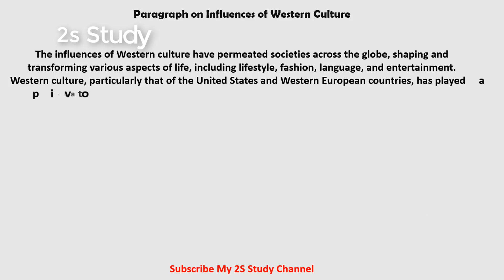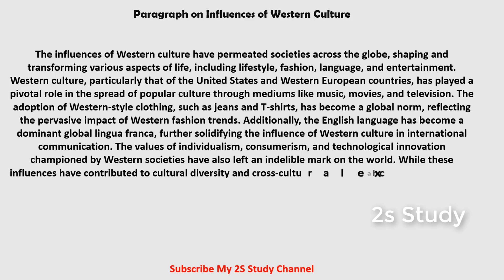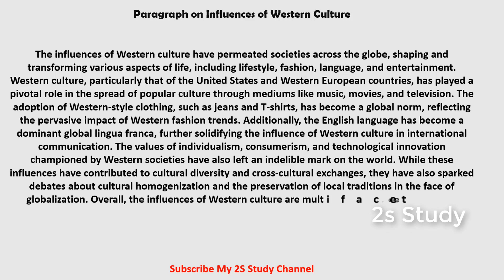Paragraph on Influences of Western Culture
- Global Village
- Ecological Balance
- Kitchen Garden
- The Zoo You Visited
- Nuclear Family
- My Family
- Leisure Time
- Environment Pollution
- Deforestation
- Greenhouse Effect
- How to Observe a Birthday
- Air Pollution
- A Nurse
- Ambition
- Computer
- Bangabandhu Satellite
- Digital Bangladesh
- Discipline
- Dividing the Bread
- Drug Addiction
- Early Rising
- Experience is The Best Teacher
- Female Education
- Load Shedding
- My Grandfather
- My Village
- Newspaper
- Secret of Good Health
- Solar Cooker
     ↬ Solar Energy
- National Memorial
- Begum Rokeya
- The Cow
- The Dog
- The Cat
- The Rice
- Tea
- Paper
- Milk
- A Picnic
- Student Life
- Diana’s Death
- Rickshaw
- Television
- Food
- ATM Card
- Water
- A Postman
- A Summer Noon
- A Protest Meeting
- A Dictionary
- A Traffic Police
- Adult Allowance
- A Tea Party
- A Book-Stall
- A Reporter
- Advertisement on TV
- A Birthday Party
- A Television Set
- A Religious Festival
- A Sudden Death News
- A Sun-Set Scene
     ↬ A Beautiful Sun-Set
- A Bosom Friend
- Acid Throwing
- A Scene After A Storm
- A Wedding Ceremony
- A Coaching Centre
- An Ideal Student
- An Evening Walk
- An Election Day
- An Interesting TV Serial
- An English Class
- Anger
- Amusement
- Autumn
- AIDS
- Band Music in Bangladesh
- Blood Bank
- Baishakhi Mela
     ↬ Boishakhi Mela
- Buying Books
- Benefits of Computer Education
- Brain Drain
- Canal Digging
- Changing Trends in Family Life
- Civic Sense
- Computer Exhibition
- Crime in Cities
- Cultural Intrusion
- Cricket
- Cyclone
- Cyber Café
- Character
- Childhood Memories
- College Hostel
- Computer Today
- Child Trafficking
- Charity
- Clean Water
- Road Accident
- Dangers of Smoking
- Discipline
- Diligence
     ↬ Industry is the Mother of Good Luck
- Dengue Fever
- Earthquake Disaster
- E-Commerce
- Examination Centres
- Eating Habit
- Fresh Air
- Friendship
- Fundamentalism and Terrorism
- Female Education
- Flattery
- Frugality
- Frustration
- Flowers You Like
- Falsehood
- Freedom Fighter
     ↬ Gender Disparity
     ↬ Gender Disparity - eNS
- Global Warming
- Globalization
- Gardening
     ↬ My favourite Hobby
- Guest Birds
     ↬ Migratory Birds
- Gratitude
- Human Rights
- Holidays
- Happiness
- How to prepare a cup of tea
- Hospitality